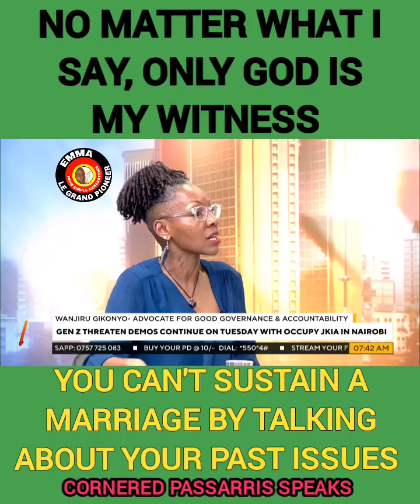✳️I have never been to Seychelles with baba.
Ester Passarris gets it hard to explain herself on a live interview.